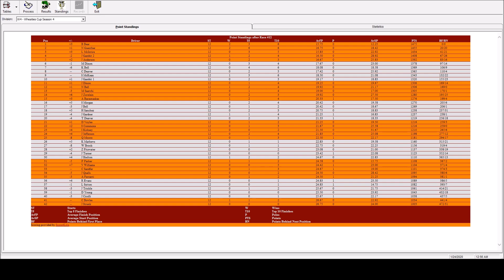Nascar Wheaties Cup S4 Race 12 Bass Pro Shops 500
Round 12 at Atlanta